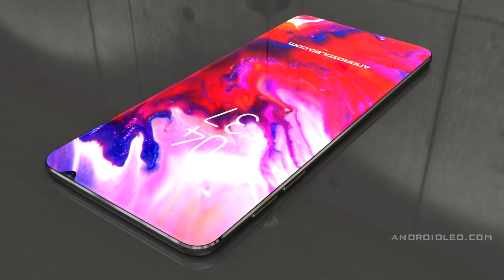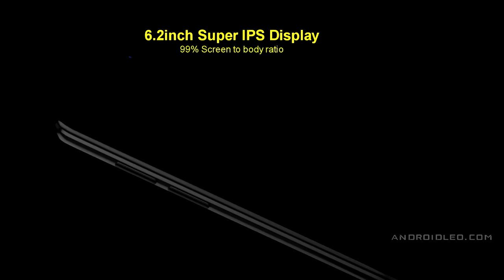Xiaomi MI 9 Introduction Concept Trailer for 2019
Xiaomi mi9 video trailer with 5G and 10GB RAM. The MI 9 phone price, specification, Releases date and features. to Know more click here;